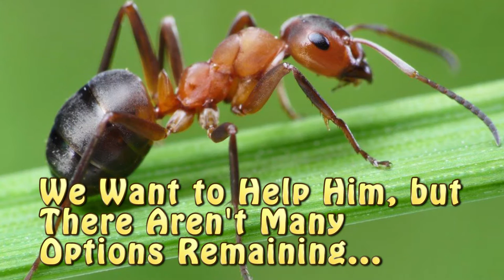The Bug Boy